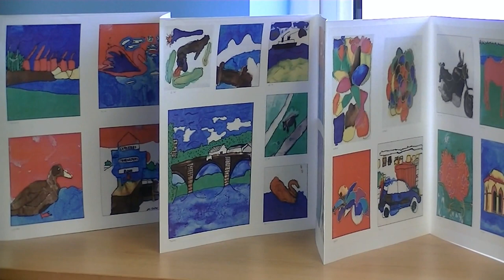PFC short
Group of young adults made for Pontefract family centre